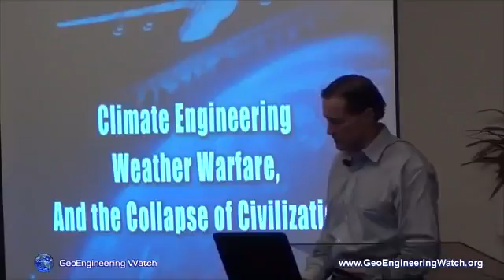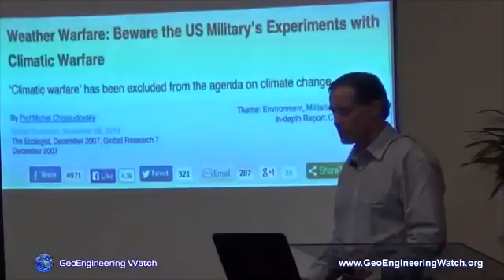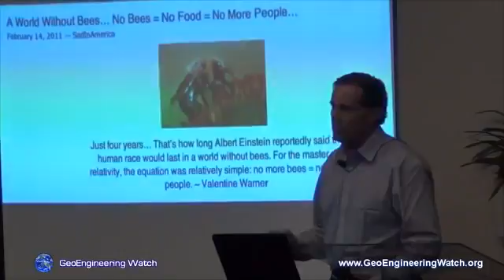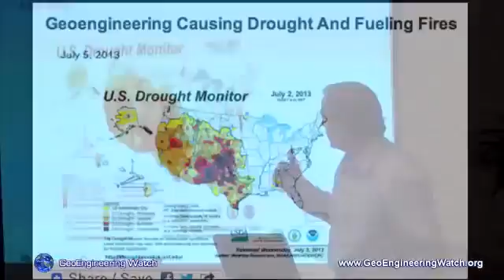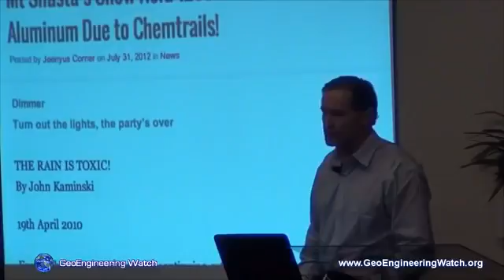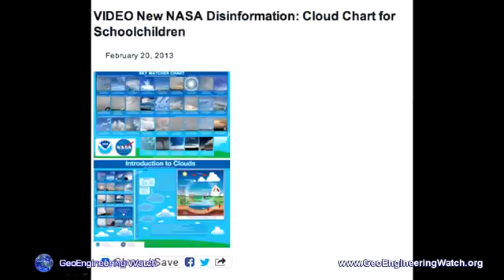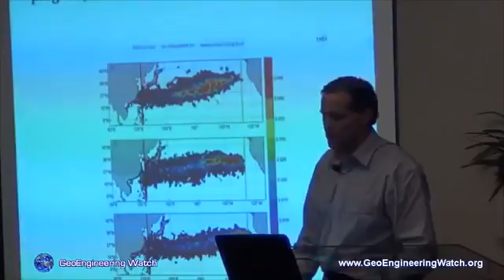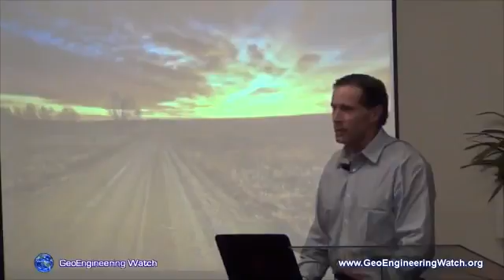Chemtrail Geoengineering proof: Is this Intentional Climate Change to create NWO?